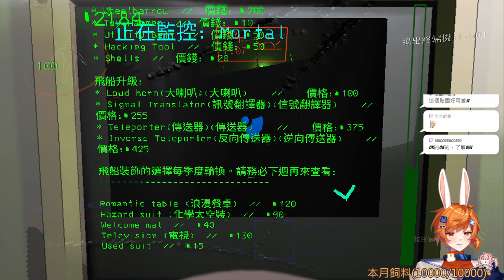【繁星】Lethal Company 撿垃圾 2024 2 8